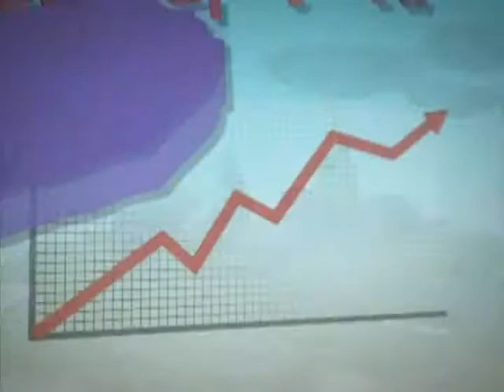[날씨정보 11월 14일 11시 발표]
▶오늘(수) 전국 대체로 맑음 (충청*호남*제주도 가끔 구름 많음).

- 호남서해안, 한때 비/눈 오다가 낮에 그침.

- 그 밖의 충청내륙*호남내륙*제주도에도 낮까지 빗방울/약하게 눈.

- 오늘밤~내일 새벽) 남부내륙 빗방울(일부 산지, 눈 날리는 곳도 있겠음).

- 낮에도 기온 크게 오르지 못해. 서울 6℃.